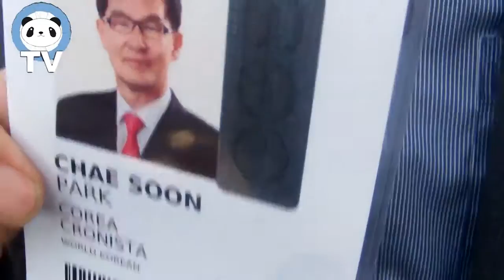Especial Bicentenario en Familla II - PandaTV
Segmento originalmente publicado en Panda TV N°16

Pase pol aquí, cheñol. Muy agladechido